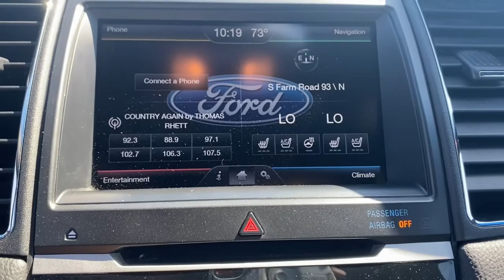2015 Ford Taurus Republic, Springfield, Ozark, Nixa, Bolivar, MO FG203214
Ruby Red Used 2015 Ford Taurus available in Republic, Missouri at Republic Ford. Servicing the Springfield, Ozark, Nixa, Bolivar, MO area.

Republic Ford
1740 U.S. Hwy 60 E

2015 Ford Taurus Limited Ruby Red Metallic 3.5L V6 Ti-VCT 19/29 City/Highway MPGbrbrbrAwards:br  * 2015 KBB.com Brand Image AwardsbrReviews:br  * The 2015 Ford Taurus is classic American big-car motoring with tons of cargo space and the kind of driving feel that soaks up hundreds of miles a day without breaking a sweat. The Taurus SHO does so quickly while the 4-cylinder model saves fuel along the way. Source: KBB.combr  * Excellent crash scores; quiet and comfortable ride; humongous trunk; available fuel-efficient four-cylinder engine; available all-wheel drive. Source: Edmundsbr  * The Ford Taurus has aggressive front and rear styling that signals a high level of precision. With clean sharp lines and a fair share of attitude this sedan is offered in four models: the base SE SEL Limited and SHO. There are 3 amazing engine possibilities with the Taurus: All models except the SHO have the standard 3.5L V6 with the 2.0L EcoBoost as an option. The SHO gets the exhilarating 365hp 3.5L EcoBoost V6. It combines twin turbochargers with direct-injection technology to deliver 25MPG HWY. A 6-speed SelectShift Automatic transmission helps deliver plenty of torque for acceleration and passing. All-wheel drive is optional in the SEL and Limited and standard in the SHO. For fuel efficiency the 2.0L EcoBoost engine has a best-in-class EPA-estimated 32MPG HWY. Inside the Taurus is crafted to soothe your senses starting with soft-touch surfaces throughout. Enjoy the heated and cooled massaging front seats and a heated steering wheel available for Limited and SHO trims. Depending on the model you select enjoy one of the two SYNC systems that come with or are available for your car. SYNC offers possibilities like hands-free calling Bluetooth music streaming audio driving directions a navigation system with touch screen and more. Taurus comes standard with Anti-lock brakes AdvanceTrac Stability Control and Traction Control. The Lane-Keeping System available for Limited and SHO models uses a series of alerts to tell you to re-center the car in your lane if it senses you are in danger of drifting out. The top two trims also have the option of Adaptive Cruise Control that automatically adjusts your speed if there is slowing traffic ahead and Active Park Assist that can identify spots for you to parallel park and then steer the vehicle into place by itself. Source: The Manufacturer Summary